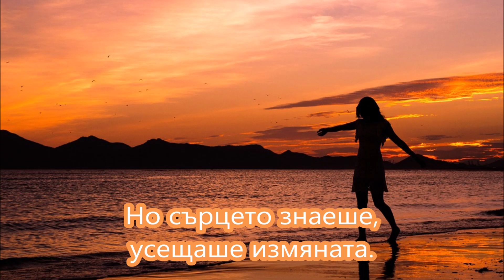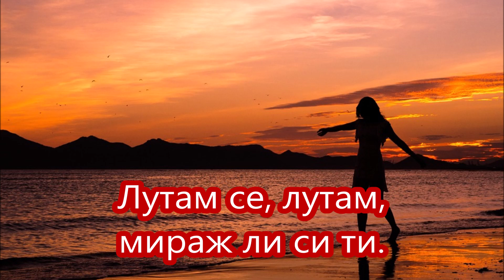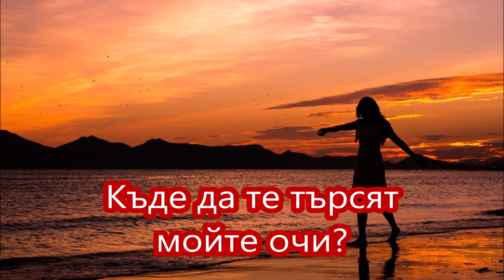Лутам се(Таня Боева) - кавър Огнян Драганов(2023);текст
Таня Боева - Лутам се

Колко пъти трябваше
да крещя и да шепна мразя те.
Колко пъти искаше
да се кръстя пред теб със обичам те.
Но сърцето знаеше, усещаше измяната.
Но сърцето тръпнеше, очакваше промяната.

Лутам се, лутам, мираж ли си ти.
Къде да те търсят мойте очи?
Лутам се, лутам, заблуда си ти.
Дали да повярвам на твойте лъжи?

И пак съм си сам,
но не чувствам аз вече болката.
Болката, че съм си сам,
се превърна в горчива, отровна сълза.